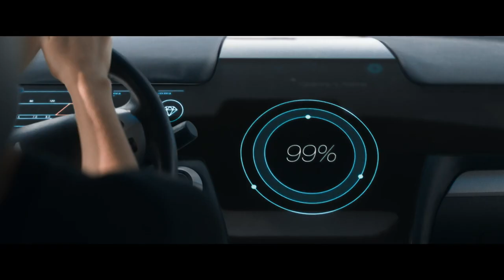Monolith | BIFFF 2017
Meliès Competition